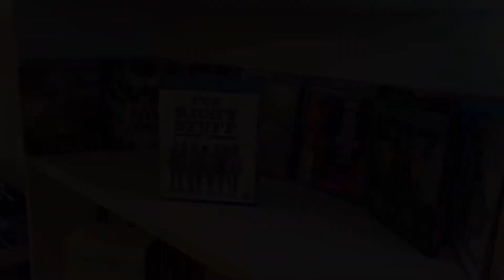Avis à chaud de The right stuff en Blu ray 2K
Un 7/10 pour moi.

My ratings:

1 =Garbage waste of time
2 =Garbage waste of time with a tiny something
3 =Very not good but could’ve been good
4 =Not good and sad cause could’ve been a great movie
5 =Ok movie, was entertaining
6 = Good movie was entertaining.
7 =Very good movie I recommend it.
8 = Excellent movie, must see
9 = Very excellent movie. Must see and have.
10 = Outstanding, In the legend of cinema